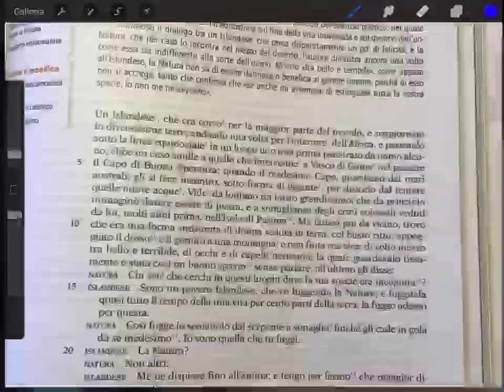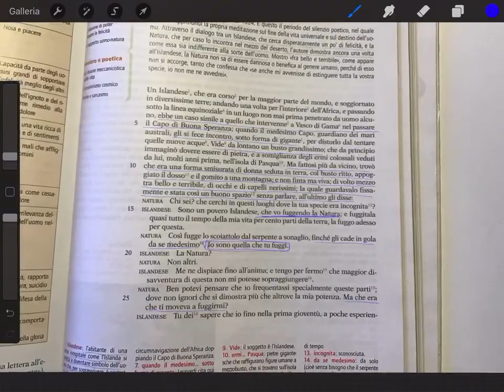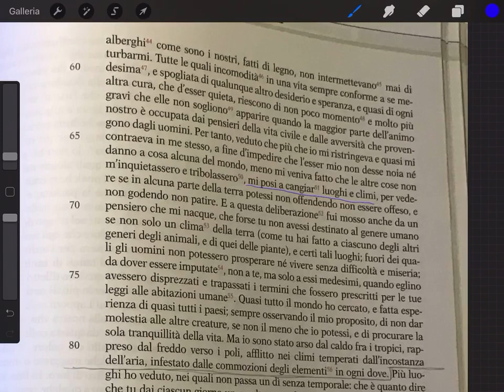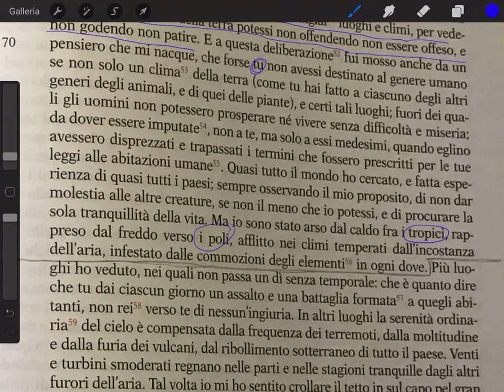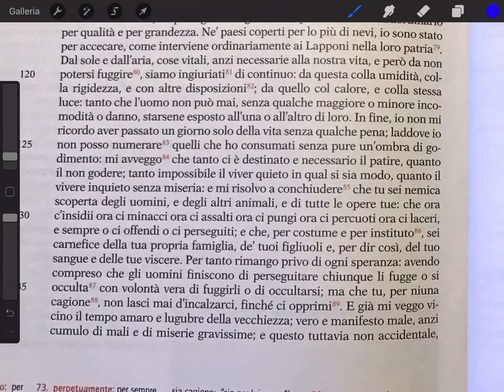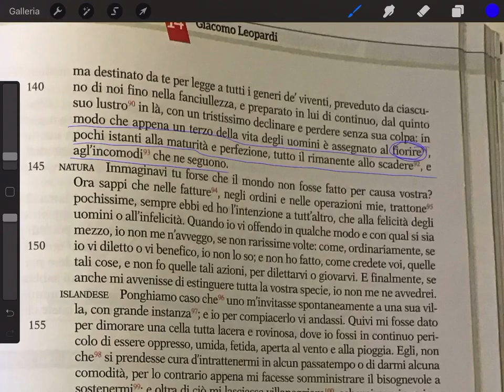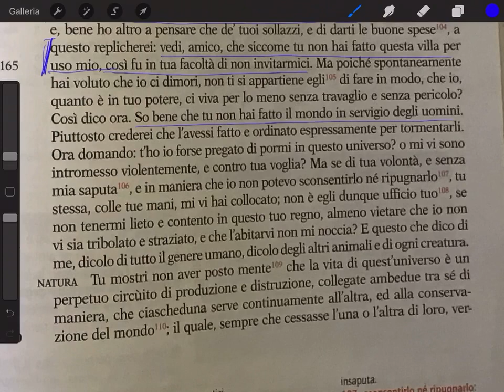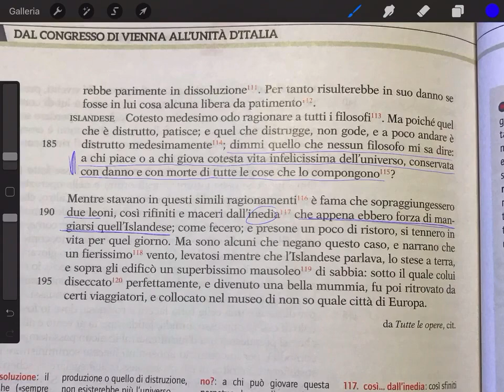4 ITAPT: Letteratura 15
Analisi di Leopardi, “Dialogo della Natura e di un Islandese”.